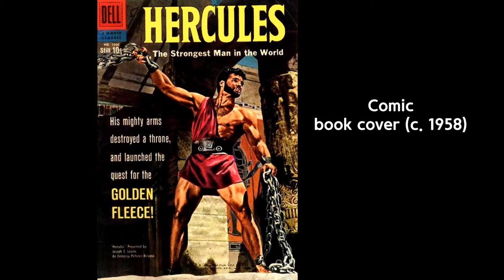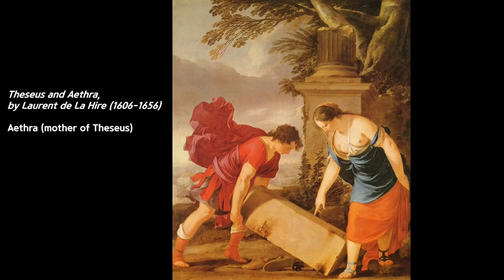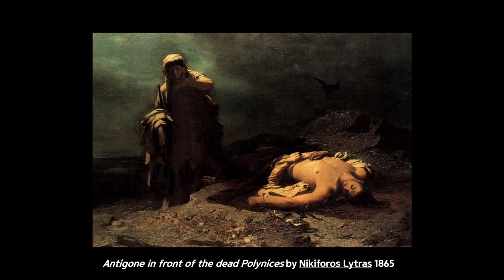No copyright music)그리스신들을 왜 누드로 그렸을까? Nude painting in Greek myths | Aakash Gandhi piano music